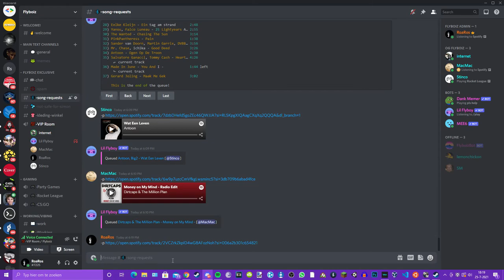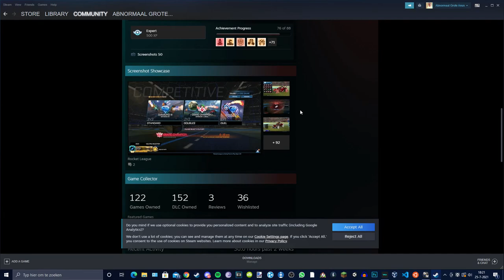da zomer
weinig gegamed, maar marco en anne hebben genoeg insightful knowledge en funny quotes voor een volle video -- REUPLOAD :)